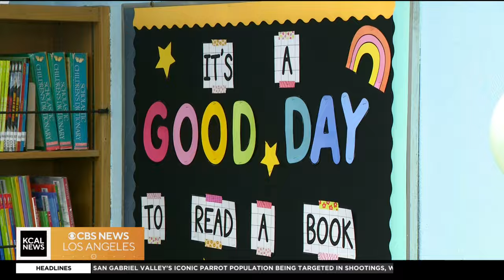Ramona Ave. Elementary School celebrates its library makeover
The Los Angeles school's library has received a makeover that enhances its aesthetic appeal and enriches the overall experience for students, featuring new furnishings, carpeting,
bookcase and display shelves that encourage reading, study, and collaboration.